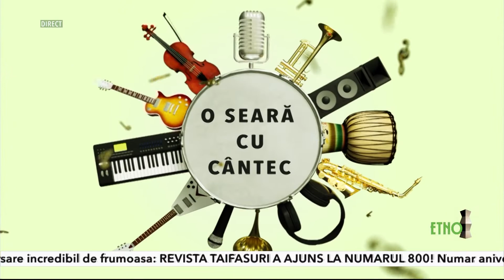O seara cu cantec 1 octombrie 2020